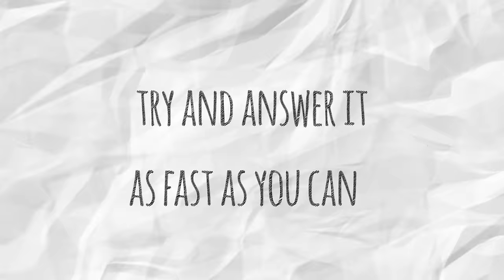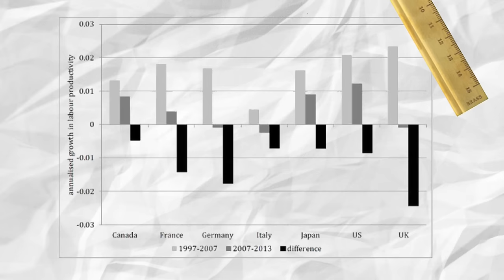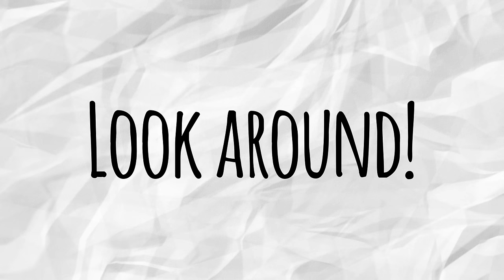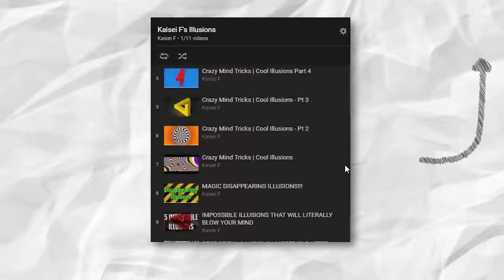These Illusions Will Make You Trip Balls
Hey Guys! here is Part 8 of the Illusion series, enjoy! For this video I picked illusions that have some crazy effects and I hope that they work on you!

Vote on who you see behind the black bars!